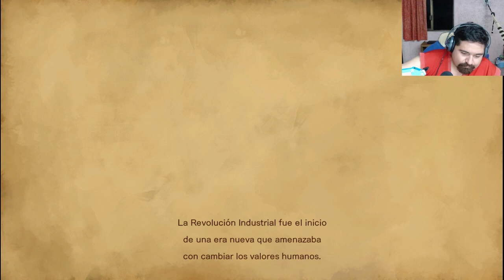Bloodstained Ritual of the Night Parte 1 - Waifu y Metroivania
Bueno gente aquí probando un el bloodstained ritual of nigth  un buen juego parecido a los antiguos castelvanias un excelente metroidvania espero que les guste.